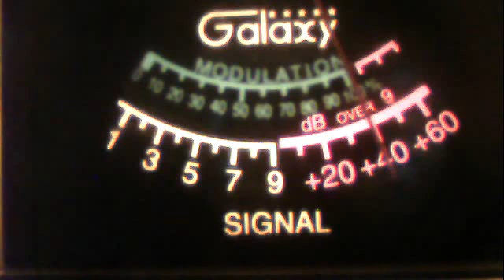51va--new power blue waters